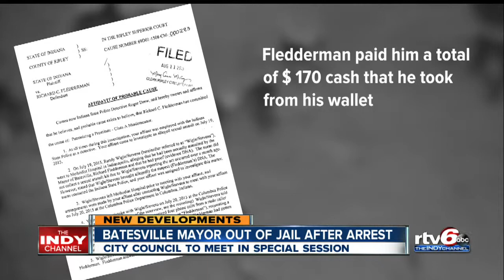Batesville mayor out of jail after arrest